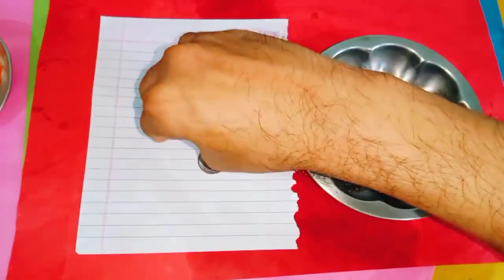ఏ పని చేసిన కలిసి రావడం లేదా శని దోషం వల్ల ఇబ్బంది పడుతున్నారా అయితే మంగళవారం ఇలా చేయండి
Call for appointment :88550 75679
Time:10.00 AM TO 1.00 PM And 3.00 PM TO 6.00 PM
phone appointment fees: 500 rupees,
personal appointment fees: 2500 rupees,
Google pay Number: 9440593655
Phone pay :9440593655